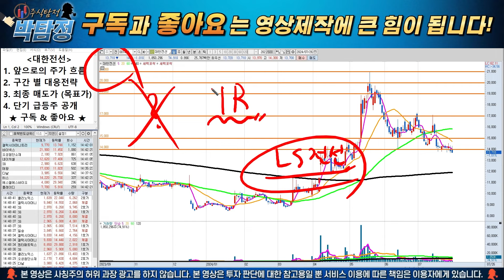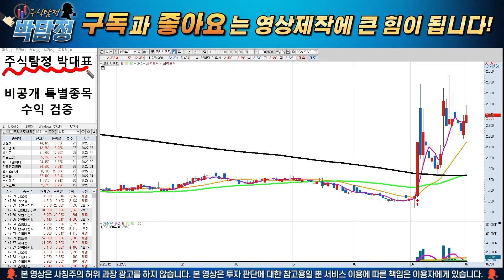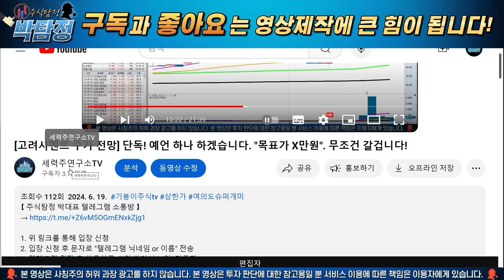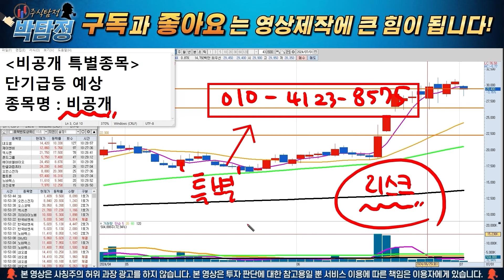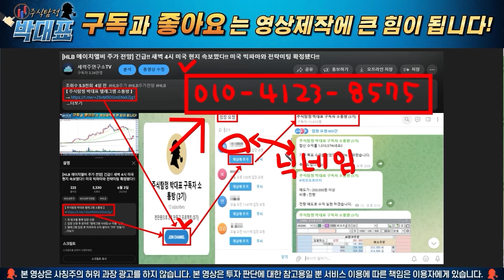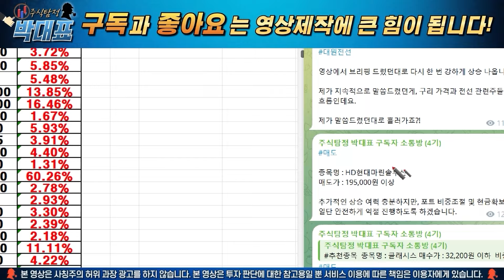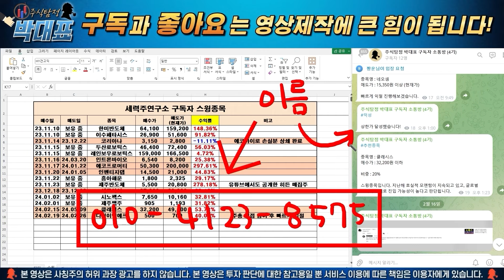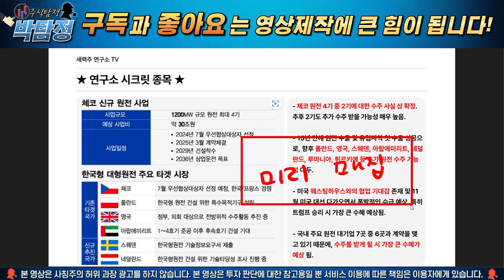[대한전선 주가 전망] 단독! LS전선 소송? 걱정없습니다. 진자 문제는 "이것" 입니다!! 무조건 시청하세요!!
1. 위 링크를 통해 입장 신청
2. 입장 신청 후 문자로 "텔레그램 닉네임 or 이름" 전송
3. 텔레그램 입장 후 차곡차곡 수익 쌓아서 "3억" 만들기!

☎ 박대표 개인번호 : 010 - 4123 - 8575

안녕하세요. 주식탐정 박대표입니다. 전선 관련주들의 모멘텀은 아직 존재합니다. 또한 현재 구간 또한 강력한 지지 구간으로 매력적인 구간입니다. 관련해서 앞으로 주가분석 영상에서 해드렸습니다!